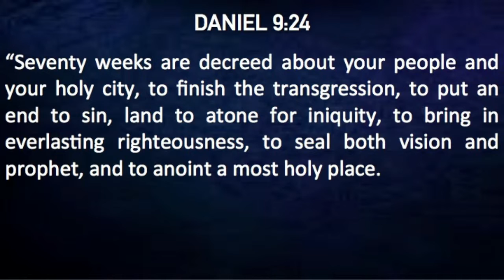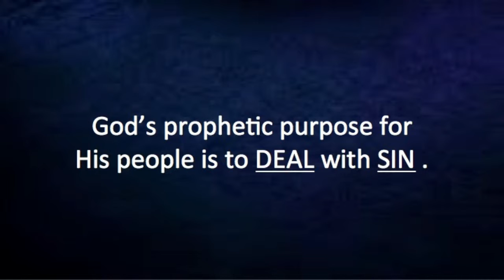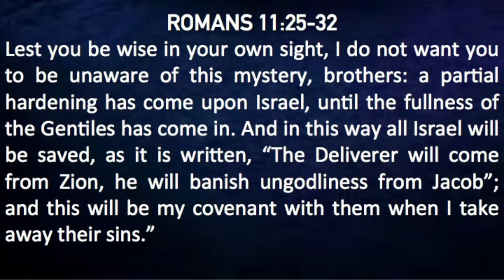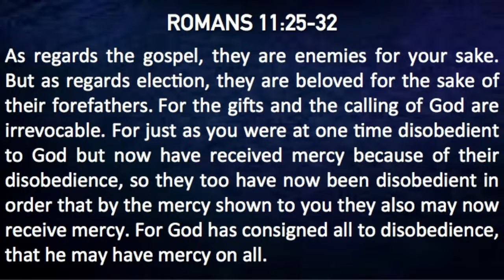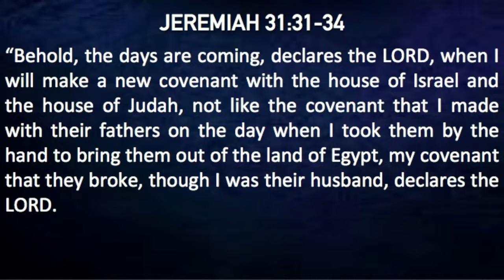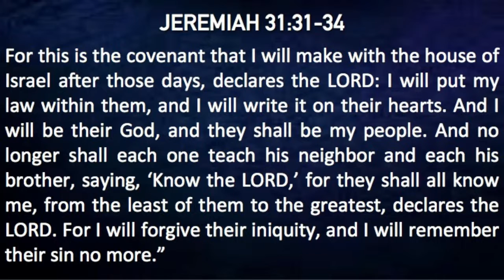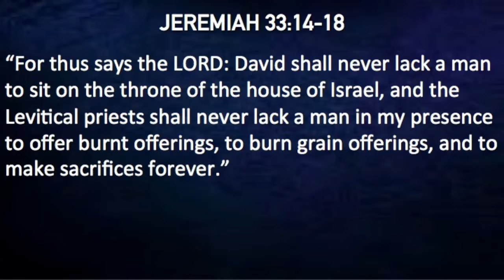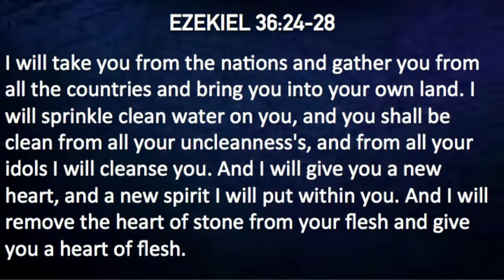Grace Bible Church Laredo - Timeline - The Purpose of God's Prophetic Plan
Grace Bible Church Laredo
August 9, 2015
Sermon Series: Timeline
Topic: The Purpose of God's Prophetic Plan
Sermon: Pastor Chad McCartney